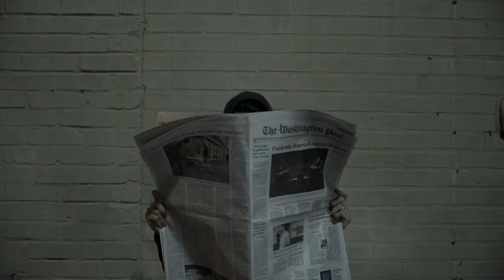DOUBLE BONDSMEN IS TWICE THE FUN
What happens when two clueless food-delivery guys encounter a dead body? (Let’s just say, a heck of a lot!)
In DOUBLE BONDSMEN – a new “dark comedy” written and directed by Chandler Ryd – “deadbeat twin brothers” aspire to become bounty hunters. Now, according to Chandler, “Their dream is bonkers. Not because it's impossible to become bounty hunters, but because it's impossible for them to become bounty hunters. Our protagonists have the wrong idea of what it means to be a bounty hunter. They've saturated their minds in the world of police procedurals, TV true crime, and a self-help book written by a faux-Chuck Norris type charlatan, so their vision of the job is skewed from the start—not to mention that they don't any of the right skills for the job.”
It's a hilarious thrill ride, filled with unexpected twists and turns that’s sure to enthrall audiences. And to that end, we’re honored that the short was selected to screen at CINEQUEST FILM FESTIVAL – voted “Best Film Festival” by USA Today readers.
Our thanks to CINEQUEST and congratulations to the entire team.  (Their Instagram tags follow.)
Writer/Director: @chandlerryd
Production Co: @distantmoonhq
DOP: @ianareid
Producer: @theliebhauser
EPs: @lucasaferrara, Zac Crippen, Sally Crippen, @ianreid
APs: @mattschlientz @slavcelt
Prod Mangr: @varley.alana
Gaffer/1ST AC: @brandondetraglia
1st AC: brandonhabuda
Sound Mix/ Design IG: @jdeastman410
Steadicam: @mylesshank
Editors: @chandlerryd @ianareid @jdeastman410
Composer: @ryanmoorecomposer
Art Dept Assist: @ajojogage
Special Effects MUA: @mediamakeup4u
PAs: @maddwade @han.cantrell @andrewchinguyen
CAST:
Brett: @jacobzukowski
Rhett: @joshuazukowski
Not Josh: @danielhofficial
Cops: @derekdlarthey @coltromberger and @varley.alana
Detective: @maggz.alexander
Better watch it! Or we’ll be forced to make a citizen’s arrest!

To view a list of some of Lucas's other projects,